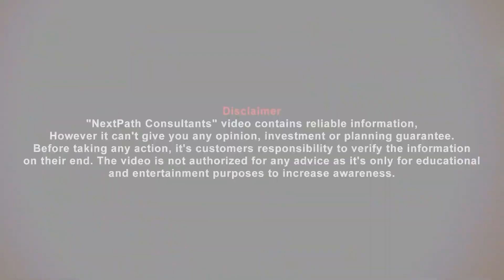Why August is Important For Al Kabir Orchard | Learn the Economics Of Investment | Investment Guide